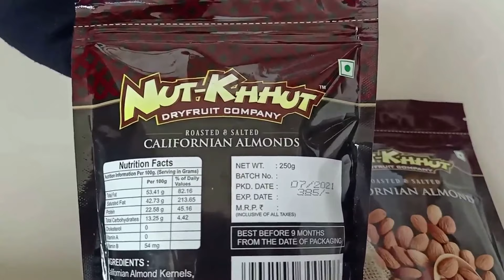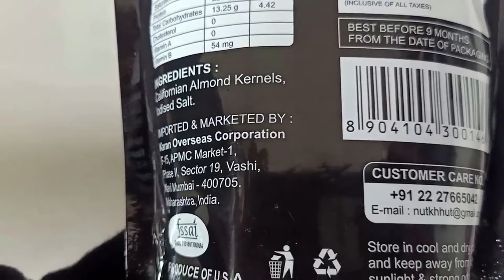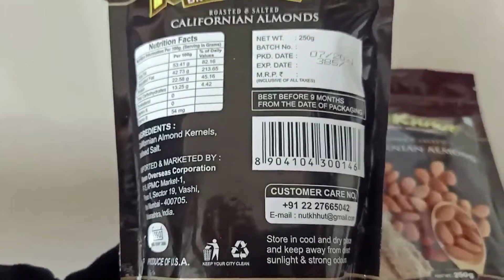🔸Nut - Khhut Californian Almonds (Roasted & Salted) Product Review || Badam Roasted & Salted Review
🔸Nut - Khhut Californian Almonds (Roasted & Salted) Product Review || Badam Roasted & Salted Review || AL Madinah

🔸Individuals who consumed 1.5 ounces of dry-roasted, lightly salted almonds on a daily basis were able to curb their hunger, improve their intake of vitamin E and monounsaturated fats (good fats).

🔸In this video, we review the product of Nut - Khhut Californian Almonds (Roasted & Salted).

Image & Footage Credit:
Canva, Vidnami, Invideo & Burst.